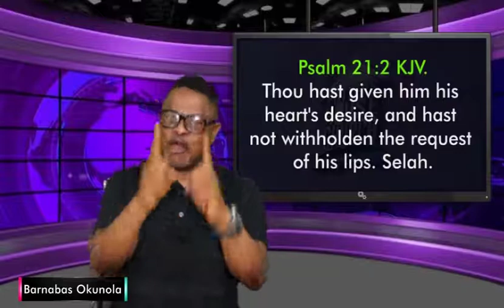YOUR S.H.A.P.E =YOUR HEART....OKUNOLA BARNABAS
You formed my innermost being, shaping my delicate inside and my intricate outside, and wove them all together in my mother’s womb.
Psalms 139:13 TPT